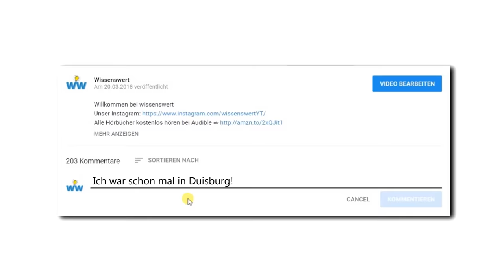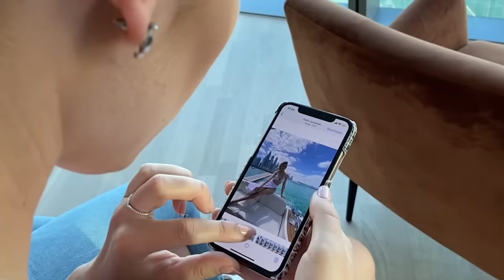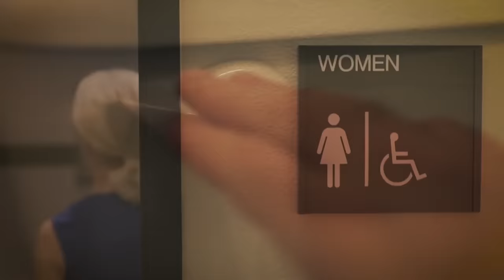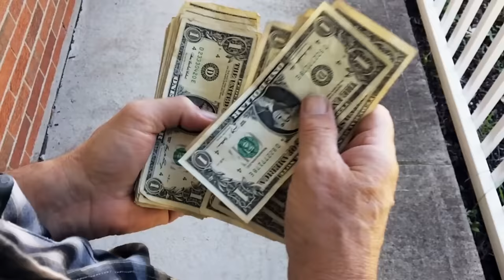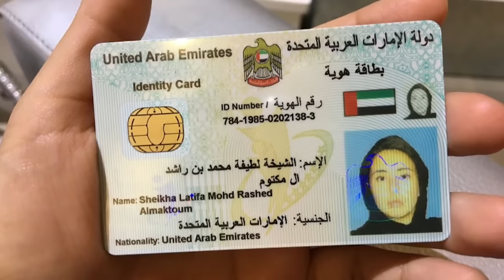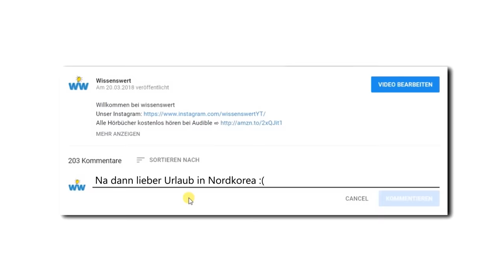Die schockierende Wahrheit über Dubai